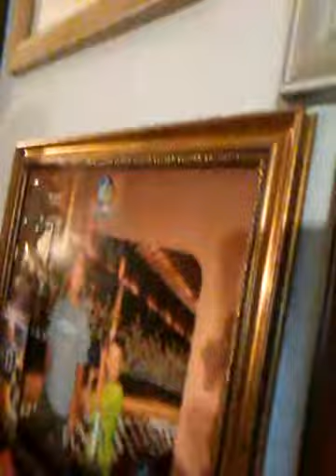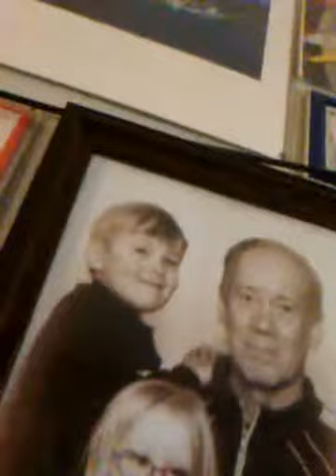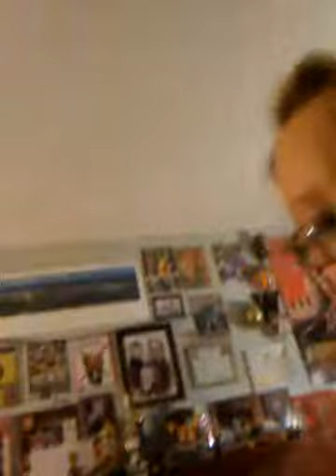Our good life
Er co fun life